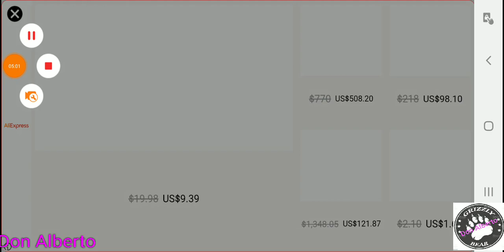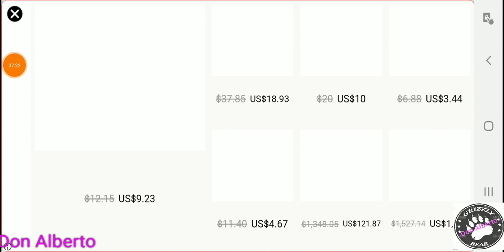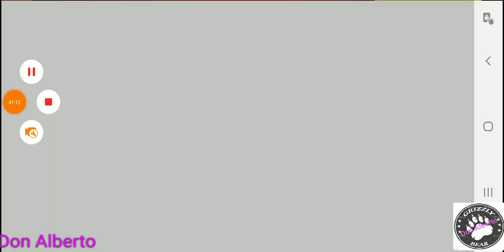DriftMaxPro: Прохождение Сезона10.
Прохождение сезона10 на минуте 25:48.